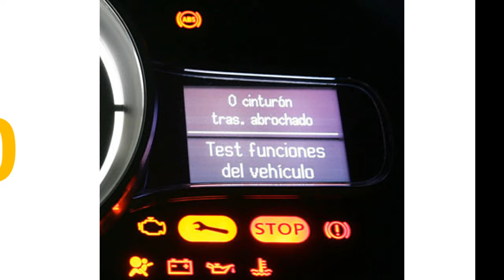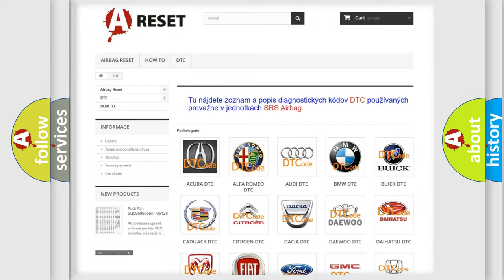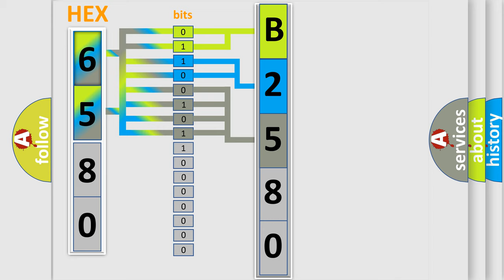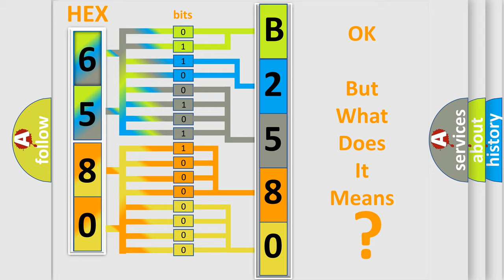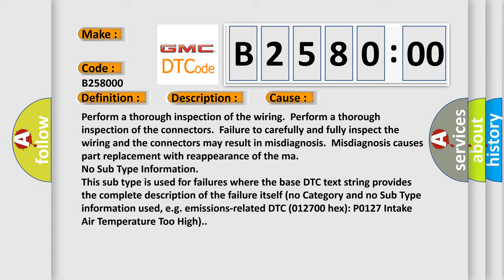DTC GMC B2580-00 Short Explanation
Contents:
0:21 Basic DTC analysis according to OBD2 protocol standard.
1:48 Insight into programming
2:58 A diagnostically understandable description of the Diagnostic Trouble Code
3:05 Basic error definition

Make:
Code:
B2580 00
Definition:
Rear Wheel Speed Signal Erratic
Description: